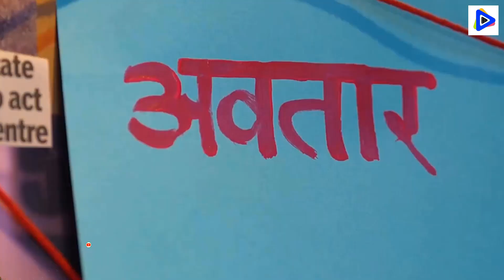Bigg Boss 17 | Confirmed Bigg Boss 17 Contestants List 2023 | BB17 Update